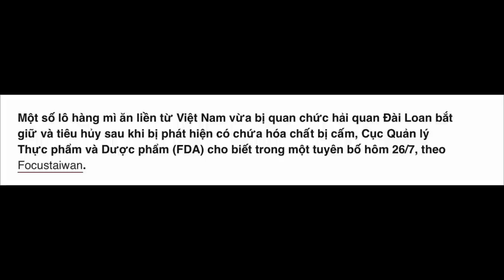🟢 28.07.22 ĐÀI LOAN TIẾP THEO SAU ÂU CHÂU CẤM NHẬP HÀNG TỪ VIỆT NAM!